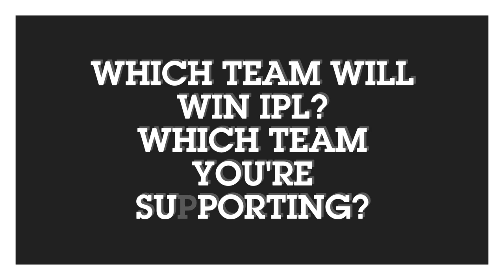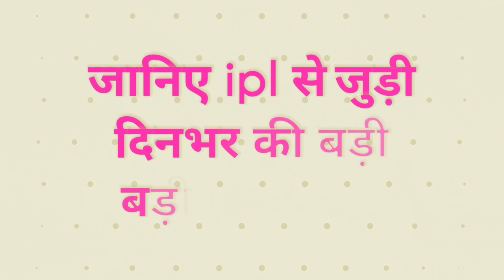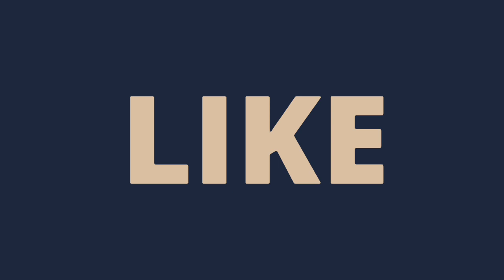IPL 2021: 7 Big news for IPL on 1 January ( Mini Auction date & time, CSK, DC new plan, New Year)